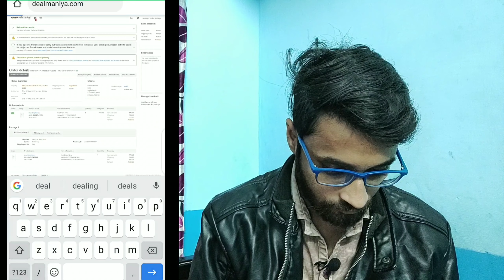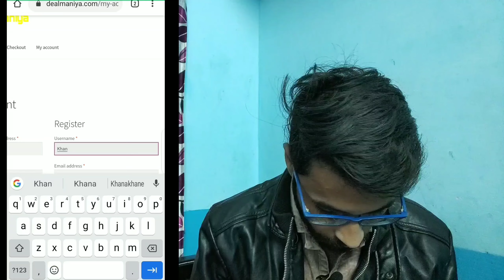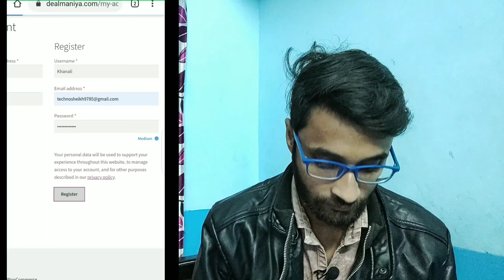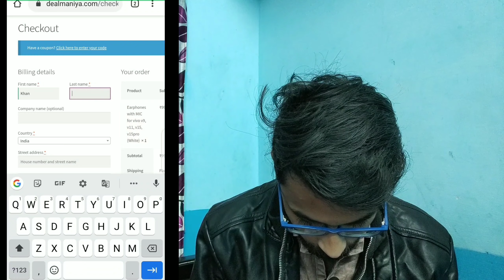How to get Free product review unit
Free product kese le
yaha se website pet jaye